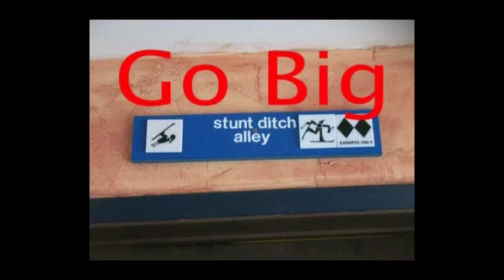Go Big, Go Home!!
*Gifts*Videos*Music*Fun*